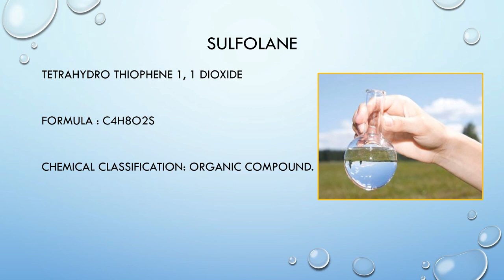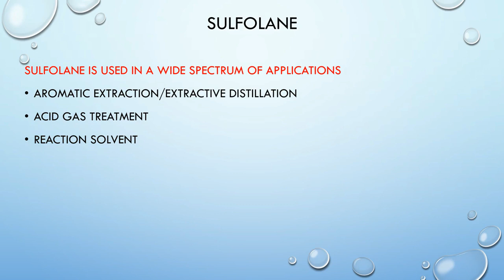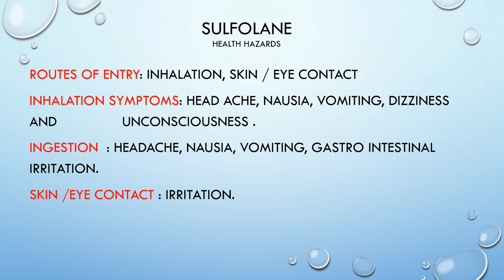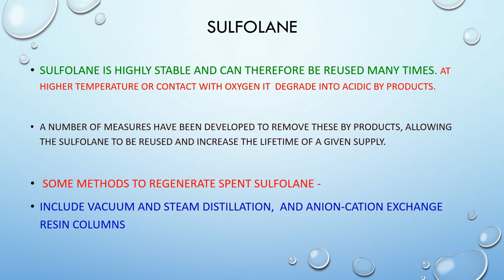sulfolane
Solvent for Aromatic Extraction